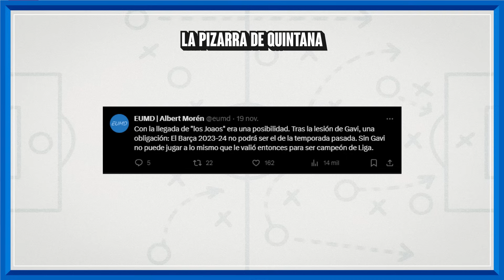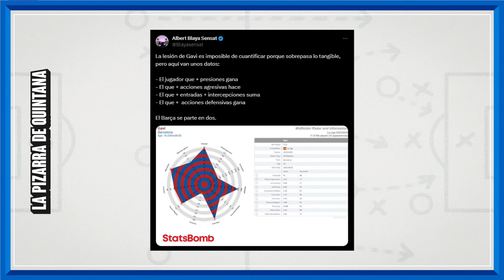¿QUÉ PIERDEN FC BARCELONA Y ESPAÑA SIN GAVI?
Si decimos que Gavi es un jugador sumamente importante para la selección de España ¿qué podemos decir de su importancia para Barcelona? Hoy analizamos que pierde tanto el equipo de Luis de la Fuente como el de Xavi Hernández.

La Pizarra de Quintana es un programa de Radio Marca que se emite de 16:00 a 19:00 de lunes a viernes y que también podéis escuchar todos los días en Spotify, iVoox, Google Podcast o la plataforma que vosotros deseéis.